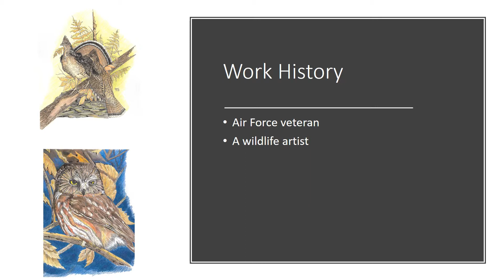Legends of Conservation John Ford Sr video